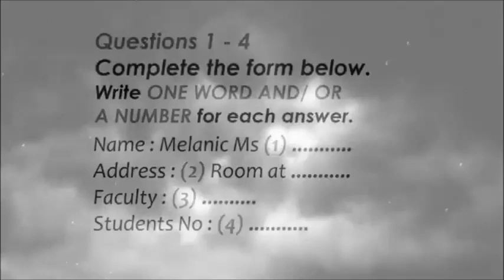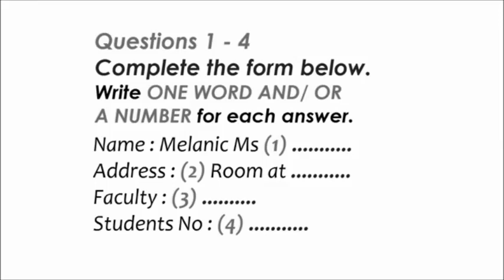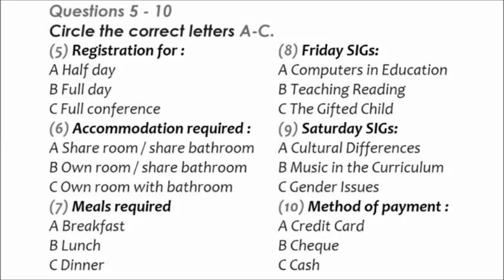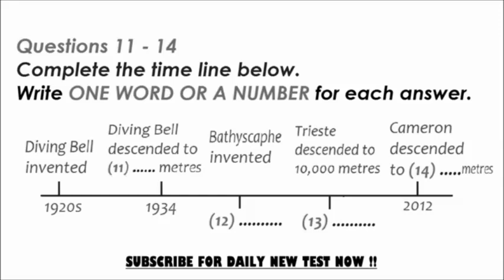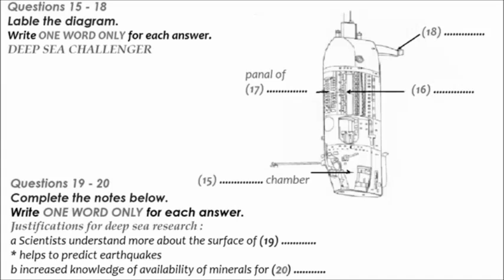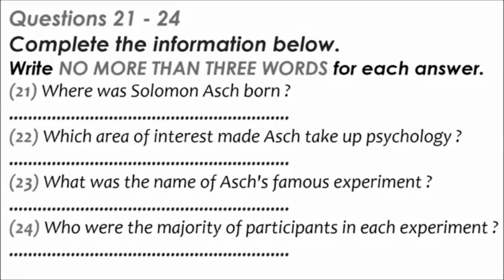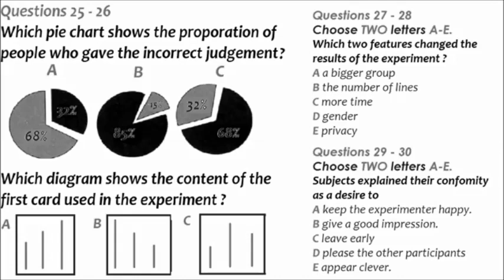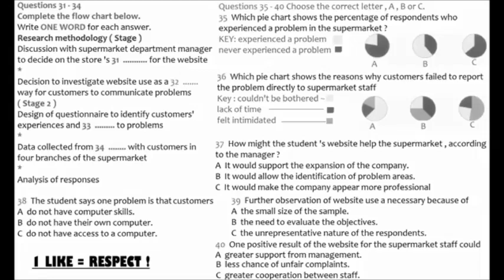IELTS NEW LISTENING 9 BANDS 05-06-2021